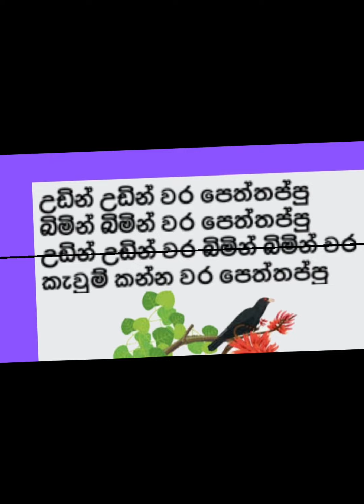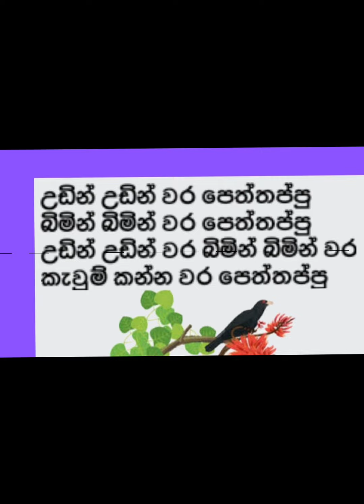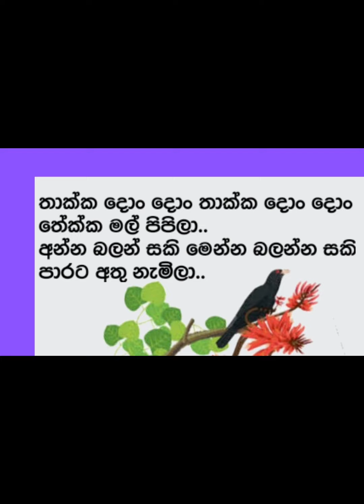රබන් පද (1,2 ශ්‍රේණි පොඩිත්තන්ට)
Nayomi Teacher
‌facebook page ය හා සම්බන්ධ වෙමින් පොඩිත්තන්ගේ පාරාදීසයට අද ම එකතු වන්න